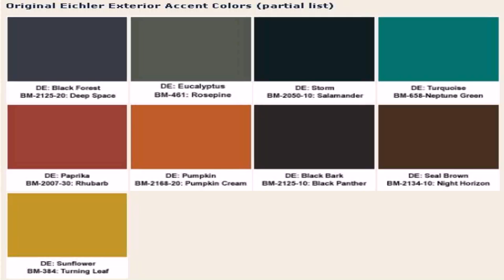Ranch Style House Interior Paint Colors (see description) (see description)